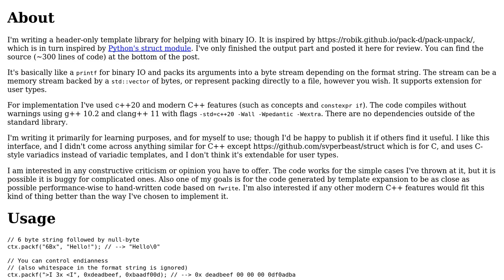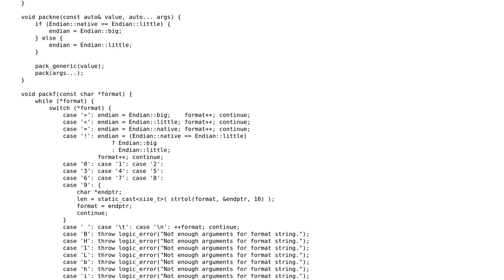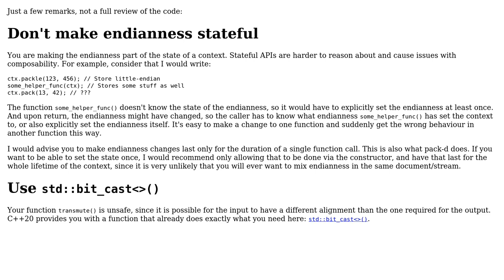Code Review: Binary IO inspired by struct pack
With thanks & praise to God, and with thanks to the many people who have made this project possible! | Content (except music & images) licensed under CC BY-SA | Music | Images & others | With thanks to user Luka Aleksic user G. Sliepen and the Stack Exchange Network Trademarks are property of their respective owners. You are responsible for your own actions.